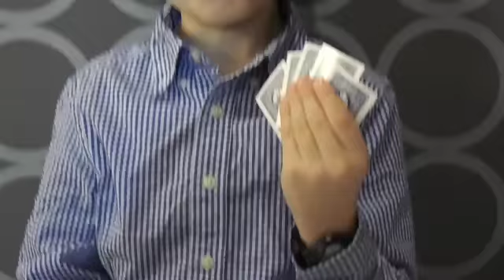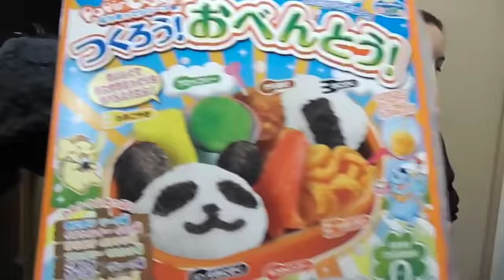Getting Street Food and Baking Mini Food in Japan!!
Japan- March 2016